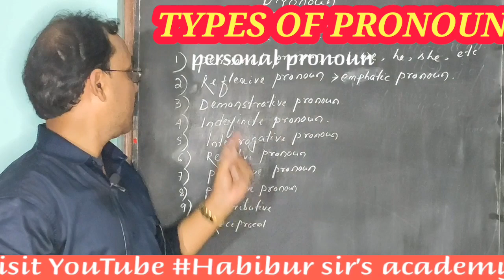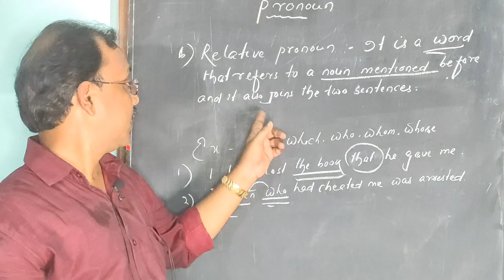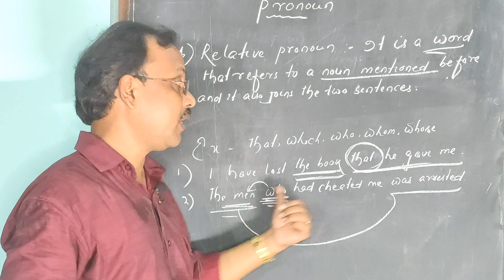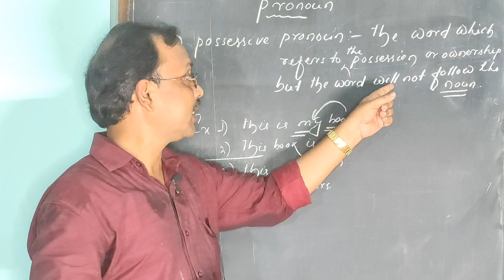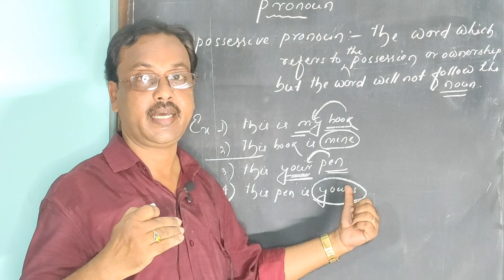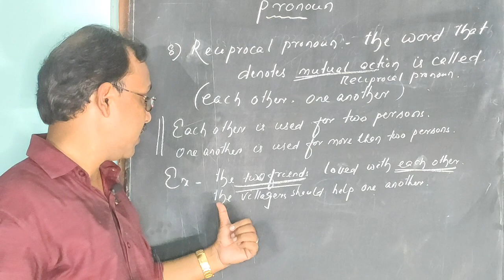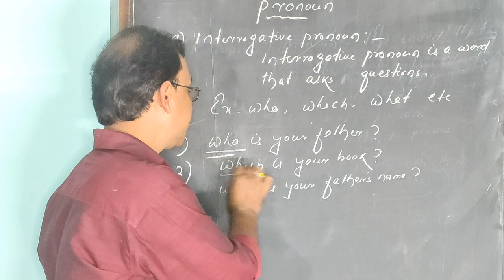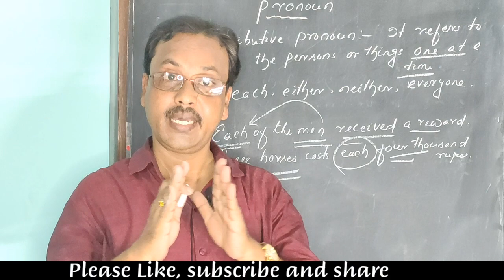PRONOUN | parts of speech |English grammar |Types of pronoun with examples |part-2 | in hindi